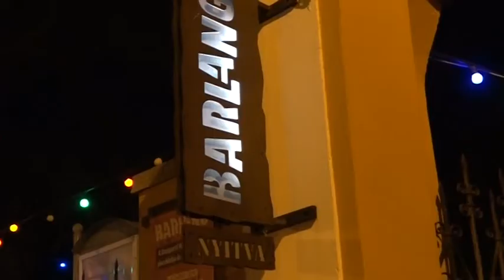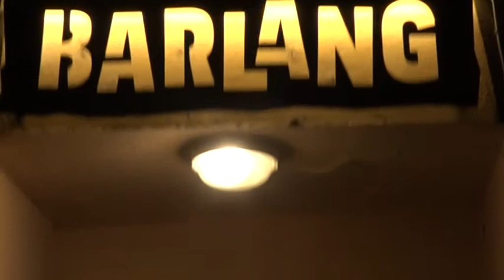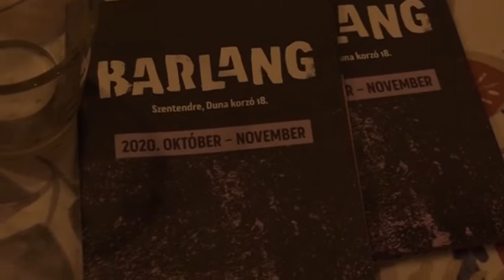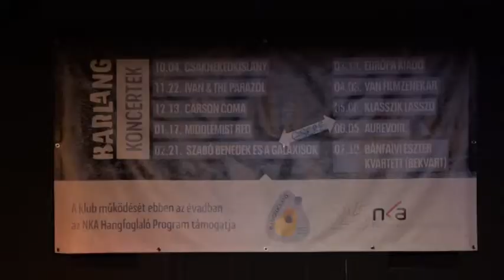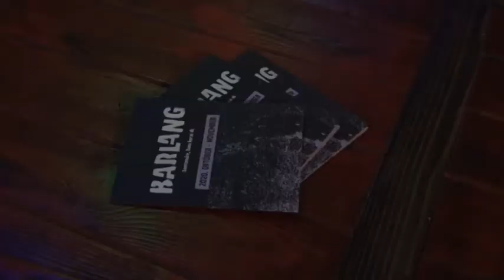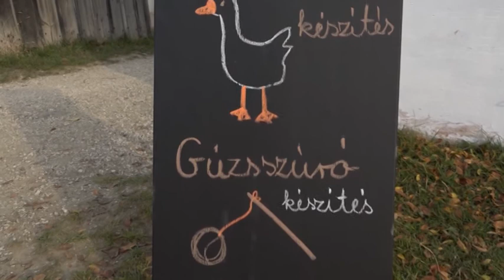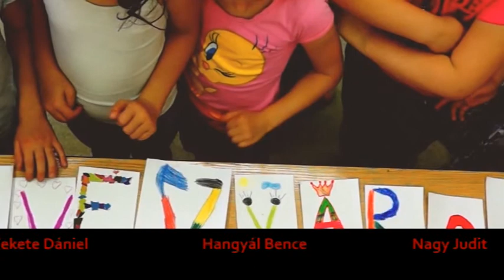Művészváros / TV Szentendre / 2020.11.06.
Népzenei Műhely Tímár Sárával
Klasszik Lasszó - Zenés, irodalmi, színházi est a Barlangban